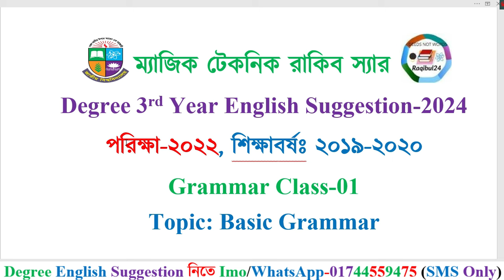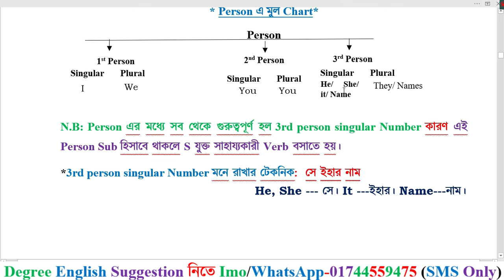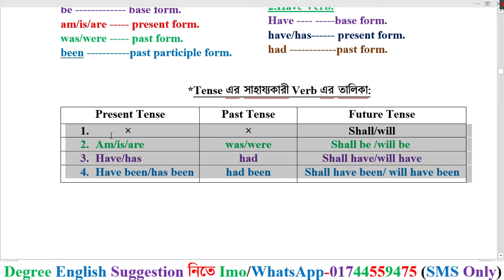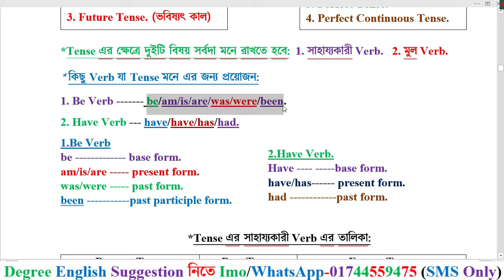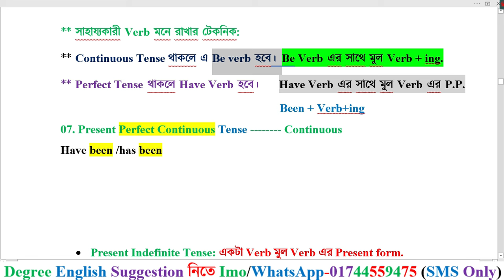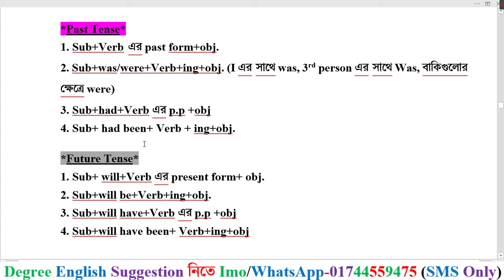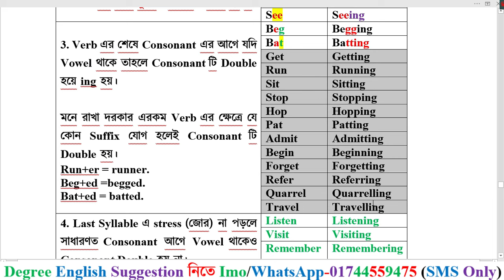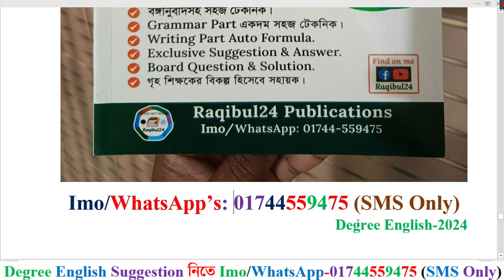Grammar Class-01। Basic Grammar। Degree 3rd Year English Suggestion 2024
সাফল্যের ৬ষ্ঠ বছরে ডিগ্রি ৩য় বর্ষের শিক্ষার্থীদের জন্য Raqibul24 Publications বের করেছে
Sure A+ Raqibul24 Degree (Pass-Course) HandNote-2024
Examination-2022
শিক্ষাবর্ষ ২০১৯-২০২০
মাত্র ০৮-১০দিন পড়লেই A+ নিয়ে No টেনশন ১০০% গ্যারান্টি।
বইটির পেজ সংখ্যা ২০০ টি (65 Gsm ঝকঝকে সাদা পেজ)
সাজেশন বই ক্রয় করার নিয়ম:
প্রথমে আমার বিকাশ/ নগদ/ রকেট নম্বরে ৫৫০ টাকা সাজেশন বই বাবদ পাঠাতে হবে।
টাকা পেলে সুন্দরবন কুরিয়ার সার্ভির্সের মাধ্যমে সাজেশনটি বইটি আপনার ঠিকানায় পাঠিয়ে দিব। আপনি ২/৩ দিনের মধ্যে সাজেশন বইটি পেয়ে যাবেন।
Degree 3rd Year English New Class-2024 (Exam-2022)
Raqibul24 সাজেশন ১০০% কমন তার প্রমাণ
ডিগ্রী ৩য় বর্ষের সকল ভিডিও লিংক একদম ফ্রিতে:-
Writing Parts